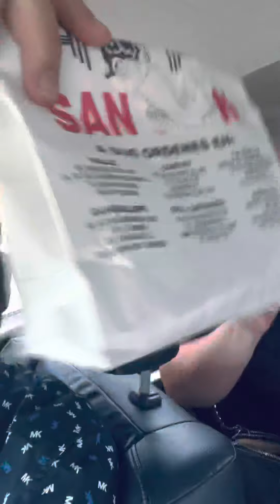Turisteando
Alerta ámbar cotorro de Medina